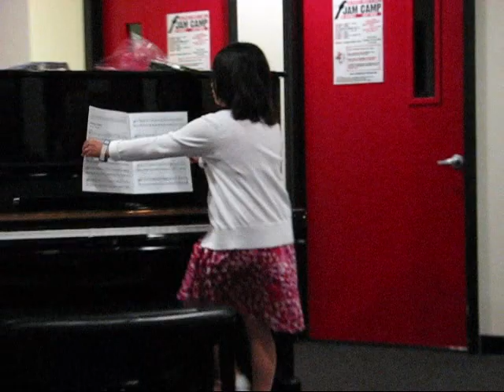Piano recital 2011 May 1st